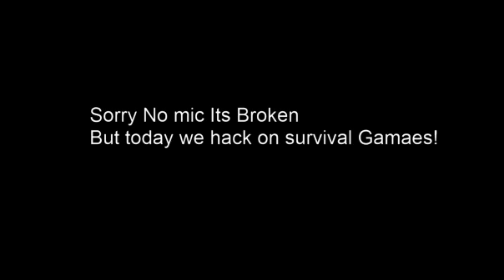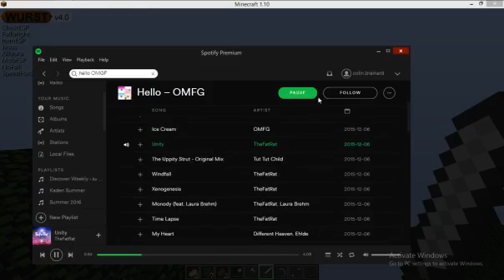Single Player Hacking All servers down